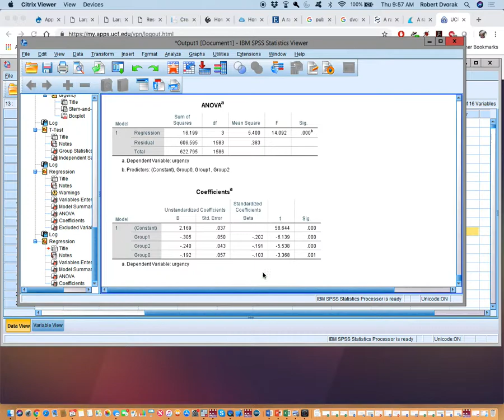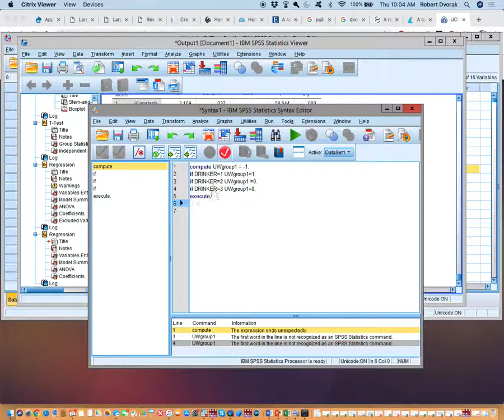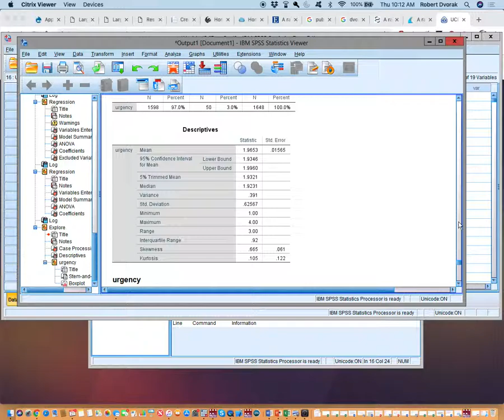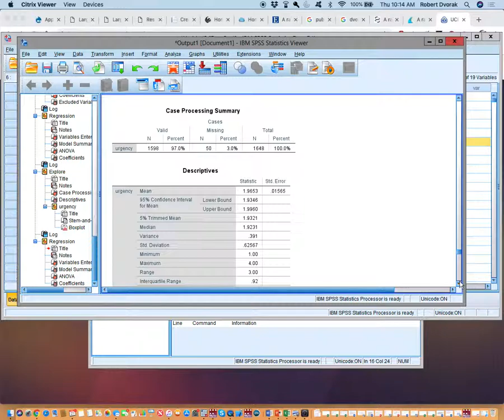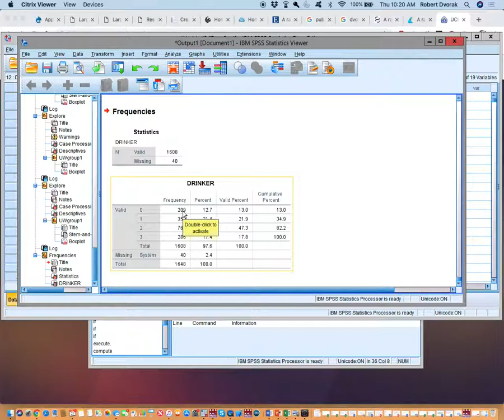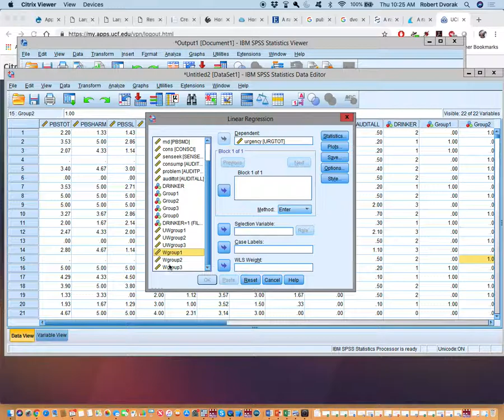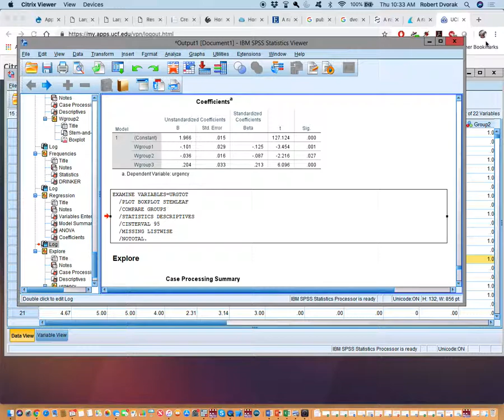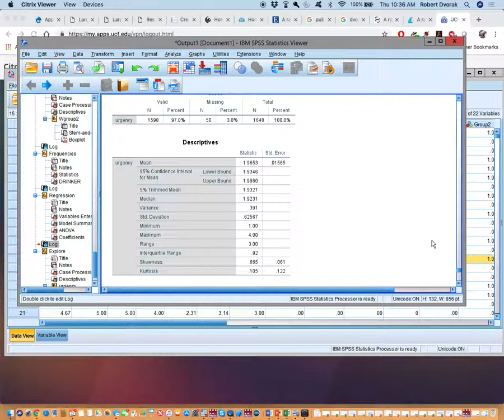Class Lecture Week 9 (part 2)